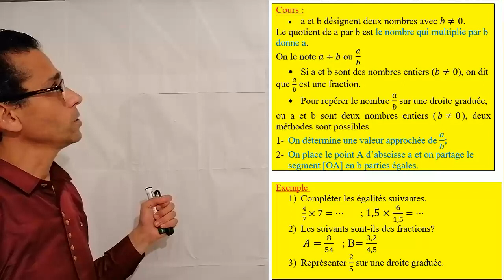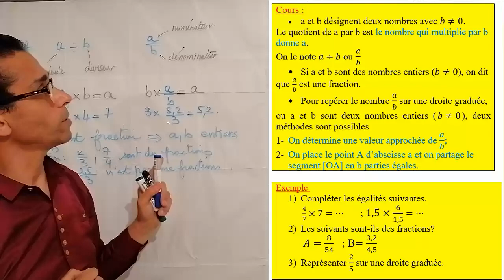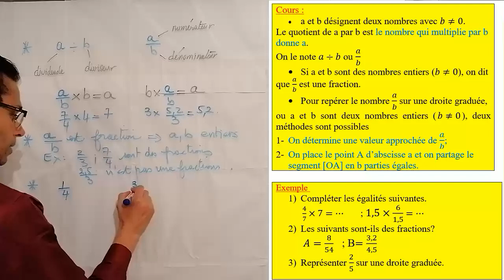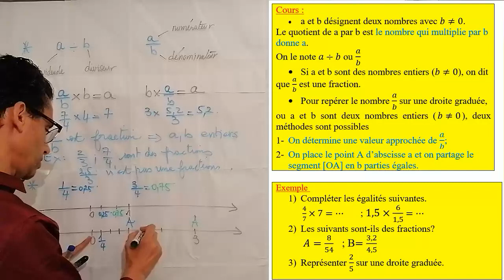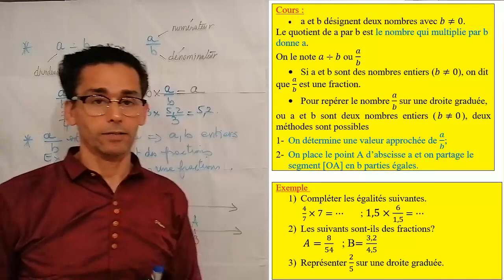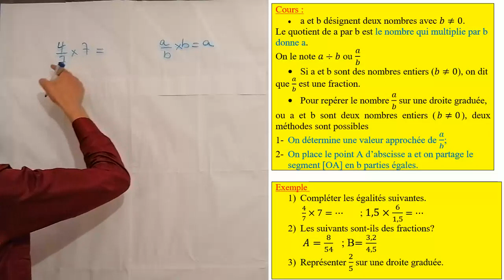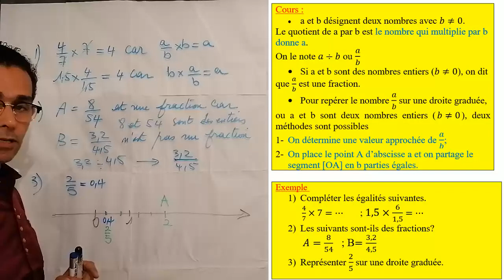Qu'est-ce qu'une fraction? Niveau 5ème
Dans cette vidéo, je fais le cours sur le chapitre des fractions en particulier répondre à la question qu’est-ce qu’une fraction? pour le niveau 5ème qui sont en enseignement à distance pendant la période de crise sanitaire causée par le virus Covid-19.